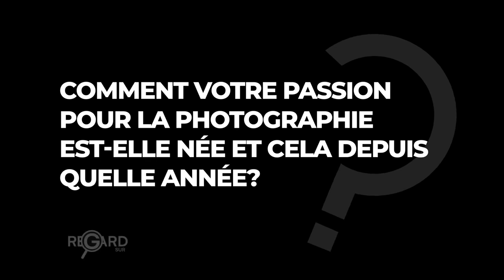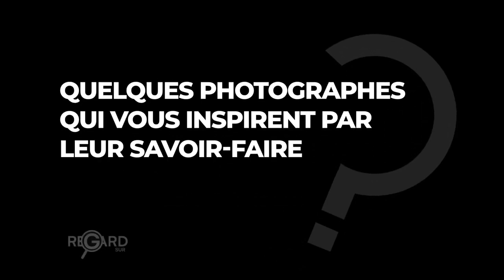A la découverte de Grace RUBONEKA, Interview BOOKMAESTRO & STRONGKINMOOV